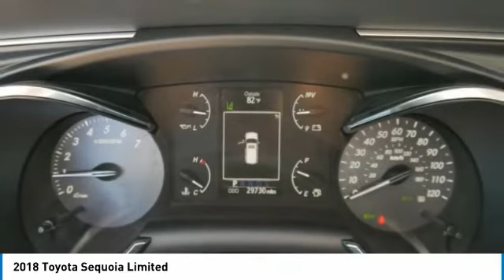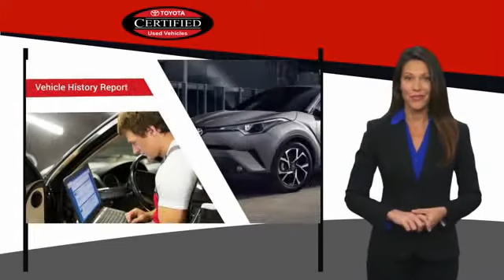2018 Toyota Sequoia Limited Maplewood, St Paul, Minneapolis, Brooklyn Park, MN P18086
Maplewood Toyota
2873 Maplewood Dr

Maplewood Toyota
2873 Maplewood Drive

You'll love this 2018 Toyota Sequoia. This is a suv you'll want to take home.